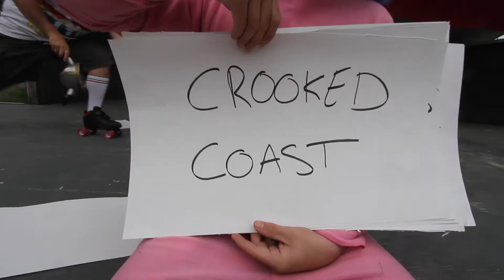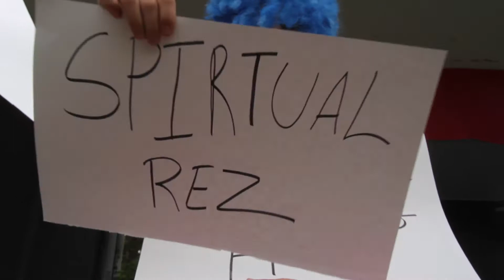The Real Cape Music Festival Lineup 8/2/14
This is what happens when Insane Tony and Ham Sandwich make a promo video.

Lineup:
Zach Deputy
Spiritual Rez
Nappy Roots
Pink Talking Fish
Will Dailey
Don McCloskey and Boombasnap
Daniel Byrnes
Crooked Coast
Dub Apocalypse
Aaron Norcross and The Old Dogs
The Silent Trees
Better Off Dead
Jimmy D
The Brazen Belles